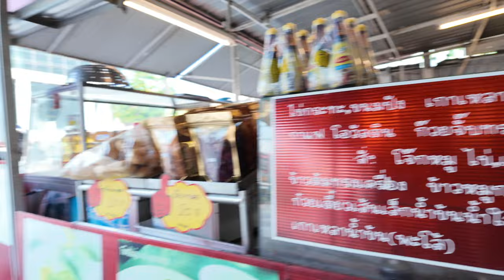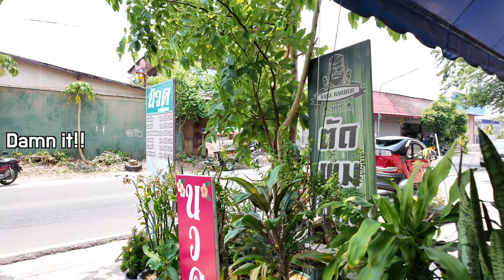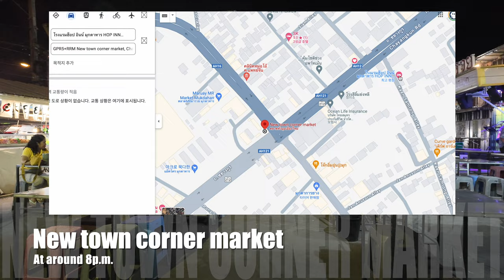All information about Mukdahan Ep. 2, Night market, restaurants, Massage shops, Pubs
Of course, there was a pub here, but unlike that of other cities, there were no customers and no excitement.